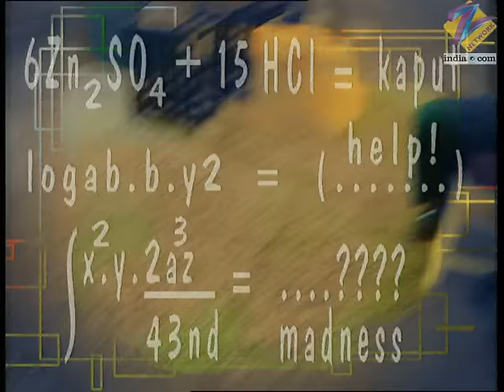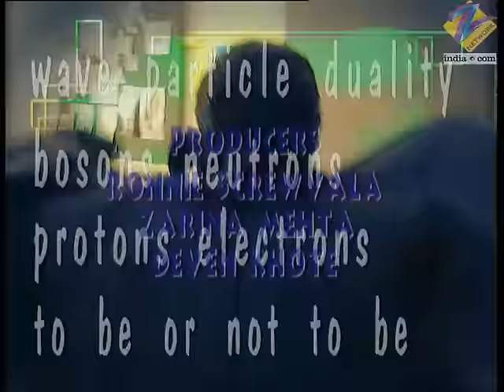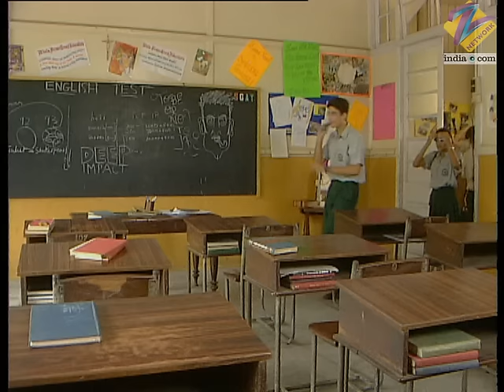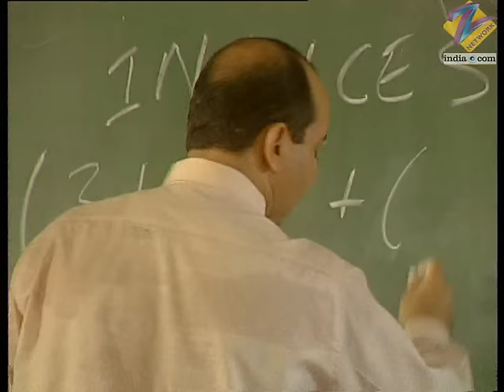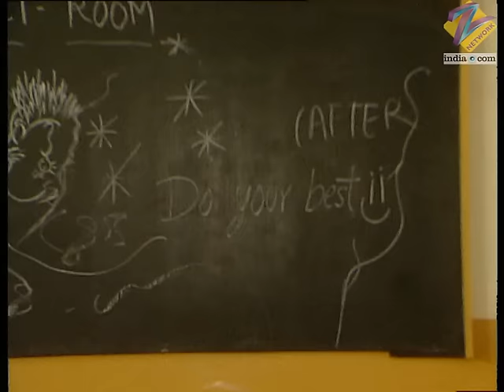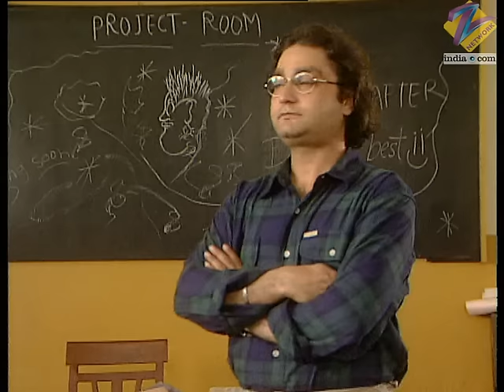Hip Hip Hurray | Ep.6 | सभी उड़ा रहे Meera का मज़ाख | Full Episode | ZEE TV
Mona Loses Her Money, And Manjeet Instigates Everyone To Consider Meera The Thief. Vincent Makes Everyone Realise Their Fault. All The Students Apologise To Meera.

Show Name : Hip Hip Hurray
Producer/Star Cast : Vishal Malhotra ,Peeya Rai Chowdhary ,Samantha Tremayne
Episode No : 6

Hip Hip Hurray is a Hindi romantic drama television series starring Nilanja Sharma, Rushad Ra, Purab Kohli, Bhumika Chawla, uheed Cyrusi and Sharokh Barucha.

Hip Hip Hurray - Full Ep - 6 - Zee TV